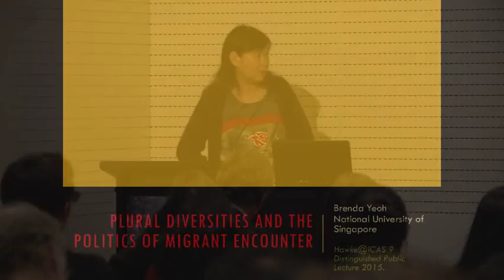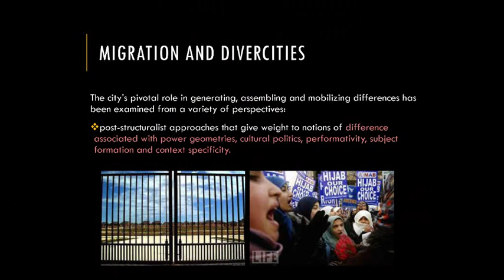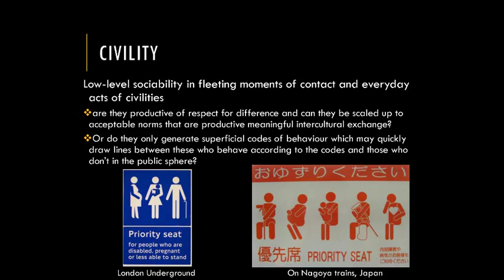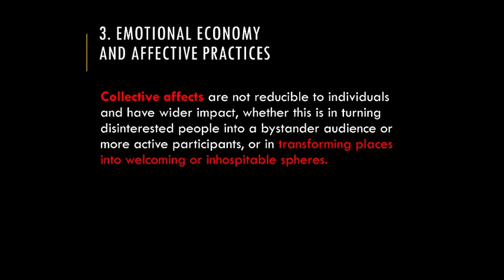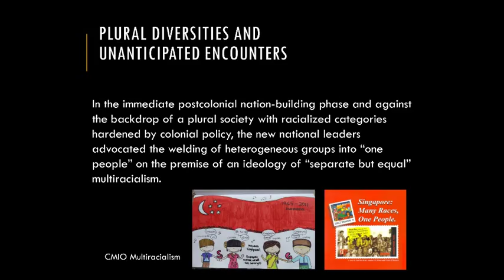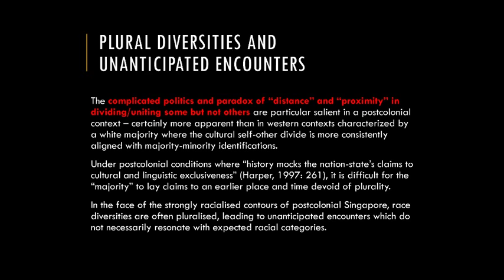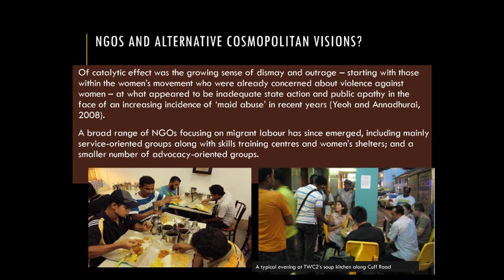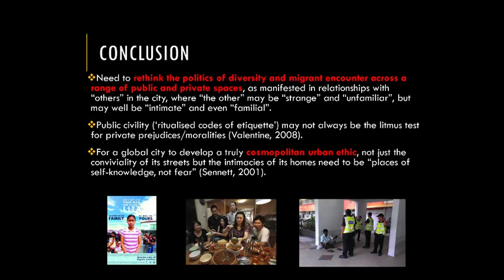Hawke @ ICAS 9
Professor Brenda Yeoh from the National University of Singapore delivered a lecture entitled Plural Diversities and the Politics of Migrant Encounter on behalf of the Hawke Research Institute at ICAS 9 on Tuesday 7 July 2015.